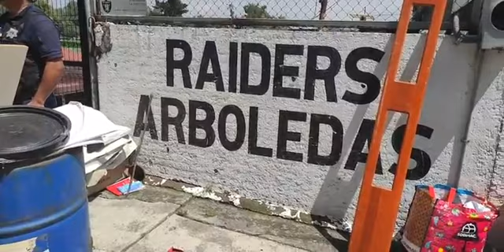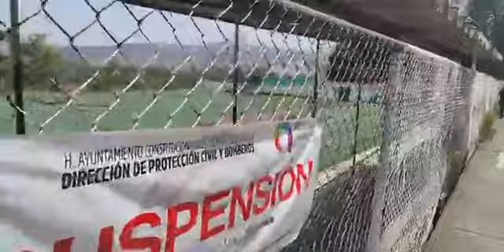Desaloja la policía a los Raiders de Mayorazgo del Bosque, Arboledas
Video de: Periódico Metrópolis
Integrantes del equipo de fútbol americano Raiders Arboledas se enfrentaron con policías municipales del Grupo de Operaciones Especiales de Atizapán durante un desalojo del campo de entrenamiento.
A través de videos se ve la pelea entre los policías e integrantes de Raiders Arboledas, que dejó varias personas heridas, de acuerdo con El Universal.
Raiders Arboledas y el municipio de Atizapán, gobernado por Ruth Olvera, llevan varios años en disputa por la propiedad donde entrena el equipo de fútbol americano.